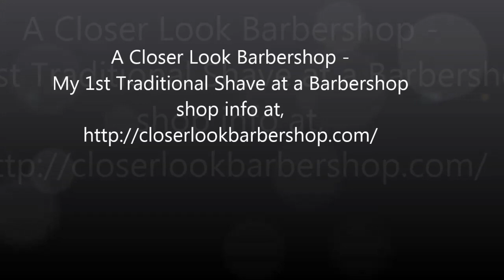A Closer Look Barbershop - My 1st Traditional Shave at a Barbershop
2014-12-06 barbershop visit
Here I am journaling my first ever traditional shave at a barbershop - A Closer Look Barbershop!